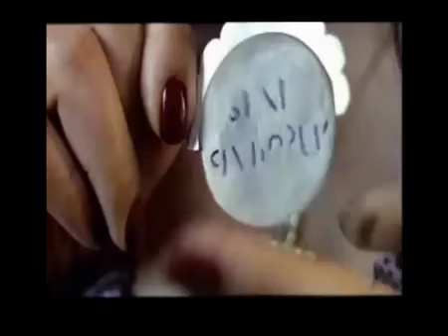Ağır Roman - 1997 - Fragman - Trailer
Kolera Sokağı'nda ilginç olaylar yaşanmaktadır. Arap Sado, sokaktaki egemenliğini ailenin küçük oğlu Salih'e bırakır. Ancak Salih bu görev için henüz hazır değildir. Metropolun arka sokaklarından birinde yaşanan bu karmaşada Salih, Tina'ya aşık olur.